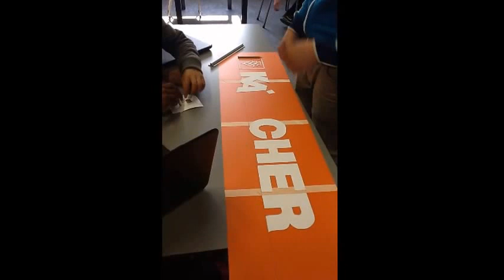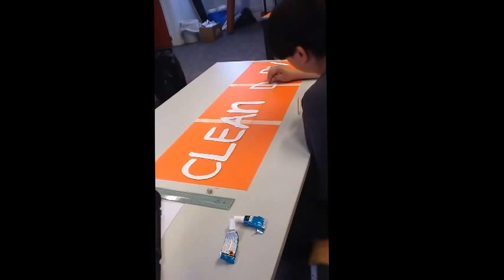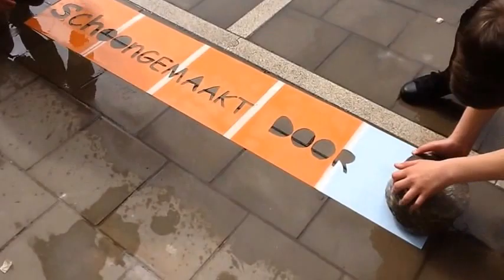Kärcher Art Kruger